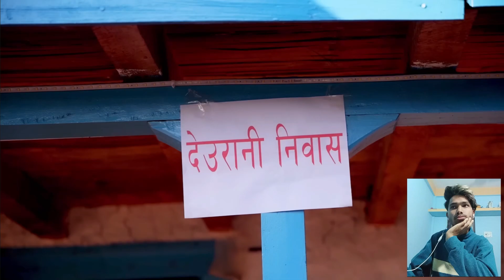JEURANI VS JETHANI😂 SMARIKA SAMARIKA DHAKAL || RUSTAM REACTS